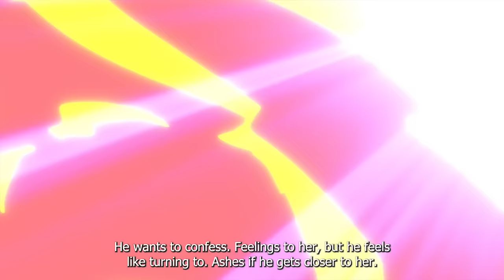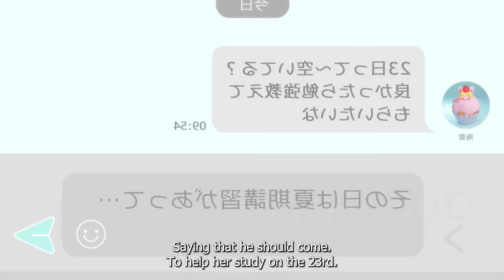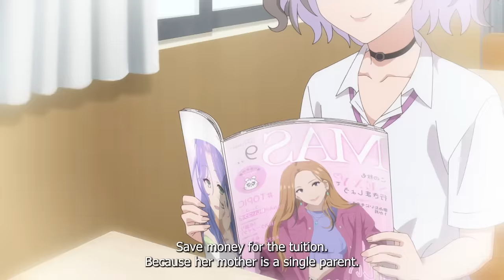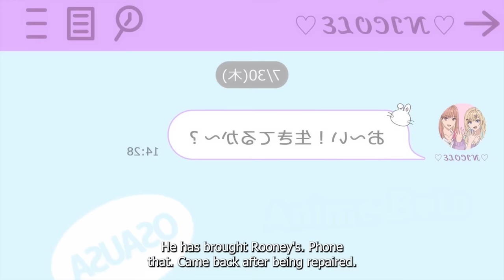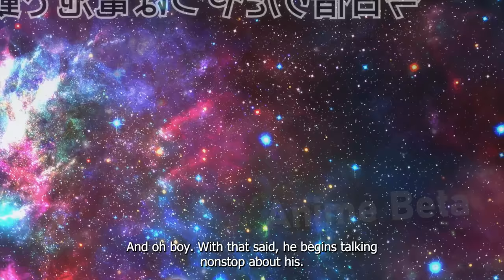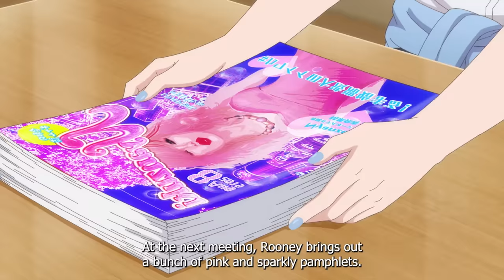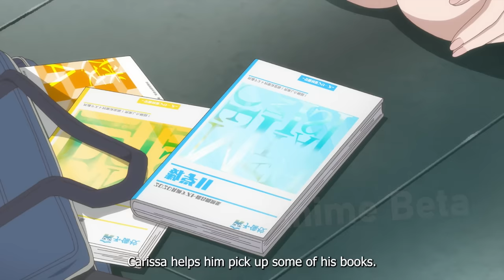Loser Boy Dates The Most Popular Girl And Makes Her Fall in Love With Him